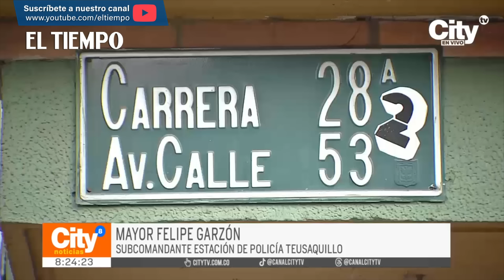Joven fue atacada con tijeras en un intento de robo | El Tiempo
En medio de un intento de robo, una joven de 23 años fue atacada con unas tijeras en el puente de la Calle 53 con Carrera 30. El agresor es buscado por las autoridades y se desplegó más seguridad en la zona para evitar este tipo de casos.